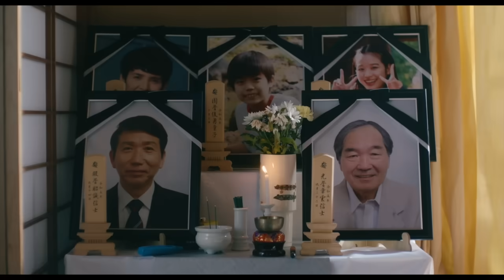公開超直前！ばあちゃん大覚醒！映画『サユリ』本編映像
テレビアニメ「ハイスコアガール」シリーズ（2018・2019）や実写映画『ミスミソウ』（2017）などでも知られる押切蓮介の累計発行部数20万部を突破する同名漫画を映画化。とある家族が夢のマイホームへと引っ越した途端、次々と不可解な現象に襲われていく。『貞子vs伽椰子』『不能犯』などの白石晃士監督がメガホンをとった。キャストに南出凌嘉、梶原善、占部房子、森田想、猪股怜生、きたろう、根岸季衣、近藤華ら。

（C）2024「サユリ」製作委員会／押切蓮介／幻冬舎コミックス